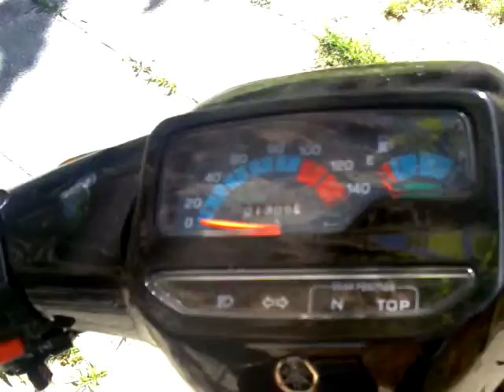ML 98997165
Video Migrado